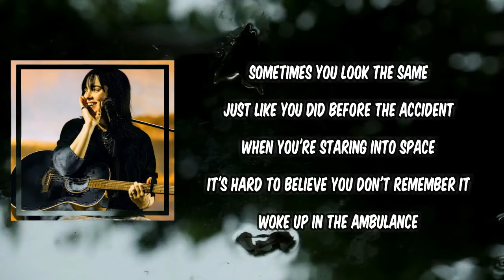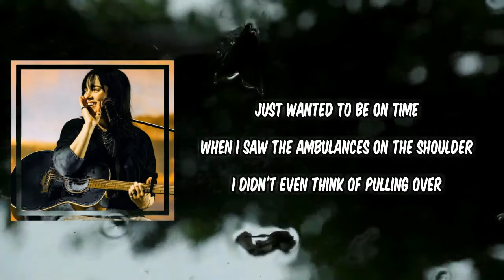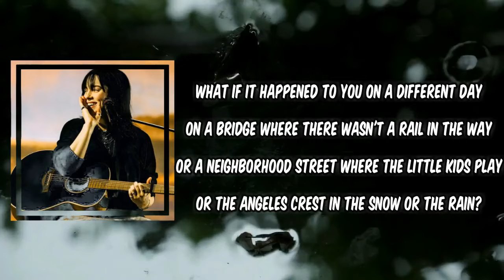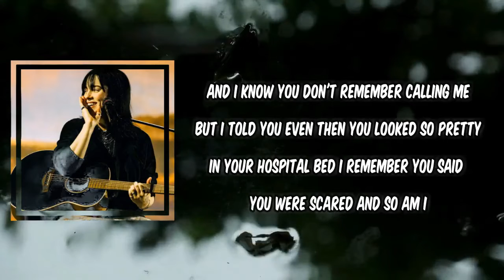Billie Eilish - The 30th (Lyrics)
The 30th by Billie Eilish
Album: Single

The 30th Lyrics:

metimes, you look the same
Just like you did before the accident
When you're staring into space
It's hard to believe you don't remember it
Woke up in the ambulance
You pieced it all together on the drive
I know you don't remember calling me
But I told you, even then you looked so pretty
In a hospital bed
I remember you said you were scared
And so was I
In a stand-still on The Five, thought it was unusually early traffic
Usually, I don't panic, I just wanted to be on time
When I saw the ambulances on the shoulder, I didn't even think of pulling over
I pieced it all together late that night
And I know you don't remember calling me
What if it happened to you on a different day?
On a bridge, where there wasn't a rail in the way?
Or a neighborhood street where the little kids play?
Or the Angeles Crest in the snow or the rain?
What if you weren't alone? There were kids in the car
What if you were remote? No one knows where you are
If you changed anything, would you not have survived?
You're alive, you're alive, you're alive

Lyrics to The 30th